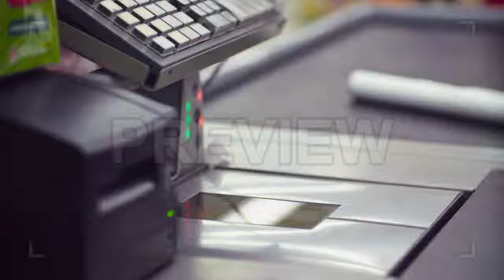Working On Cash Register Stock Video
Working On Cash Register is a stock video that consists of incredible close-up footage of the hands of a woman working on a cash register at a supermarket. This 4096x2160 (4K) bit of footage will look incredible in any video project that depicts grocery stores. This clip will look great in your next edit, intro, or Youtube video. Take your film's production value to another level, and blow away your audience.